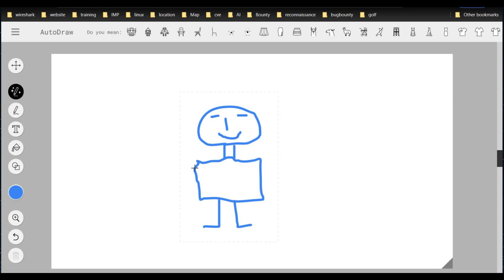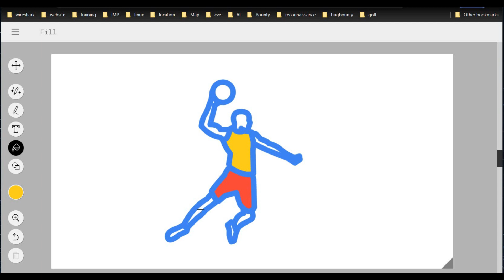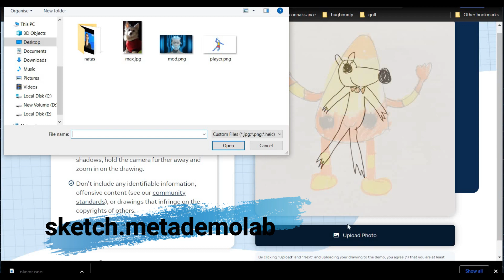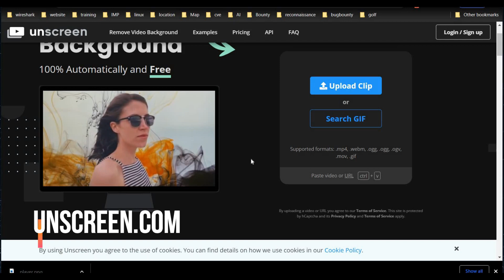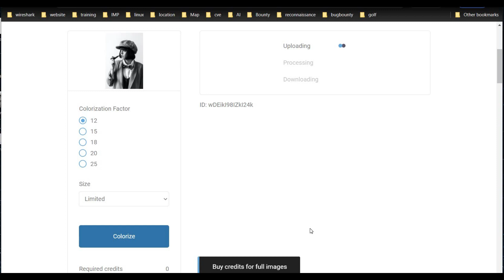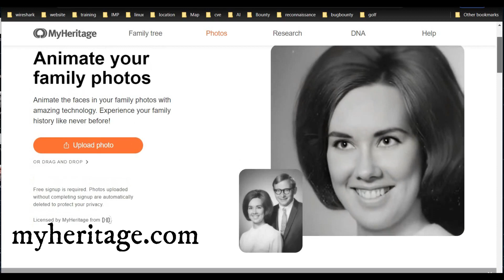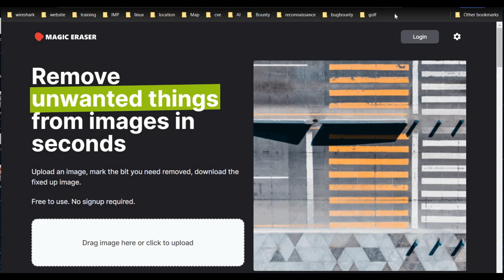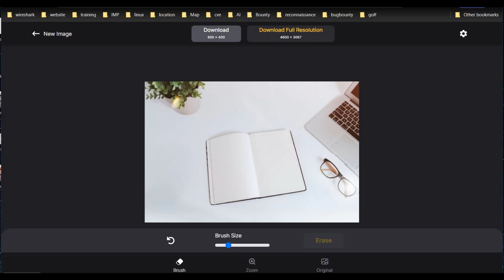Use of AI in daily life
Create free animations, turn black and white photos into color, animate pictures, erase unwanted object/person from image and many more...ai is at your service. these tools will help you to increase productivity in daily life.